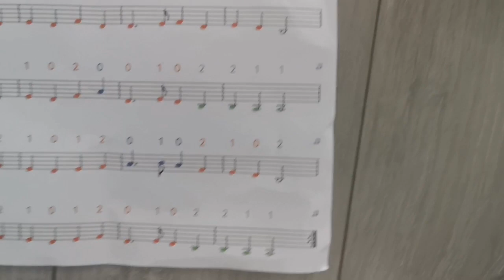Acoustic Challenge Deborah & Diamond